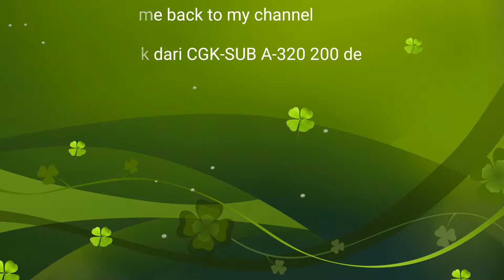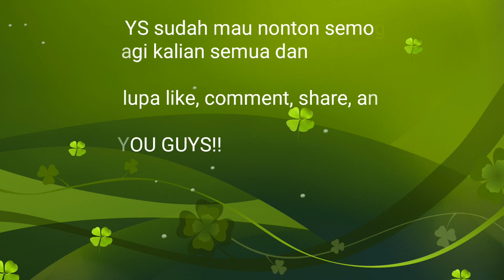Landing Citilink PK-SUY CGK- SUB